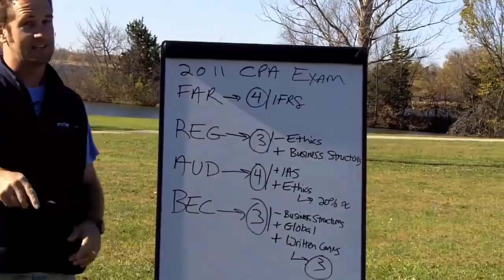NINJA CPA Notes vs Flashcards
Would you say that the Flashcards are equal to the NINJA Notes but in flashcard format? When reviewing both, they seem the same. I'm curious because I learn better via the flashcards, but... Free CPA Notes ➤